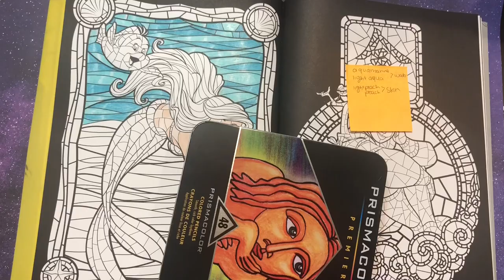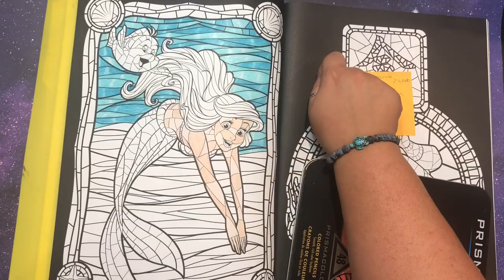Disney Vitraux Color and Chat Part 2!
If you're new to book outlet use this link to save 10 dollars!

Join Book of the Month!

Disney Vitraux (US site)

Tgaal Sharpener